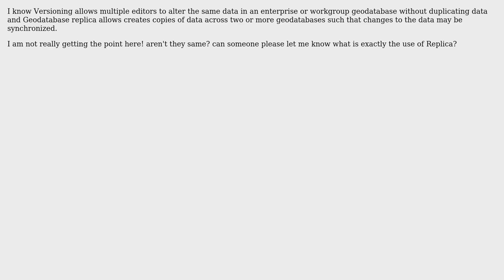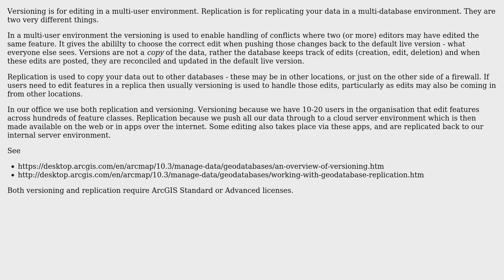GIS: What is Diffrent Between Version & Replica In ArcGIS Geodatabase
With thanks & praise to God, and with thanks to the many people who have made this project possible! You are responsible for your own actions.